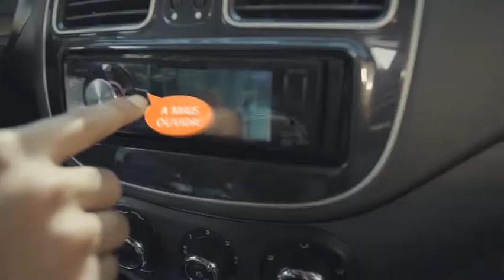Jornal da TVSBNotícias - IDOSO CAI EM GOLPE E PERDE 3 MIL REAIS NO CENTRO DE SBO